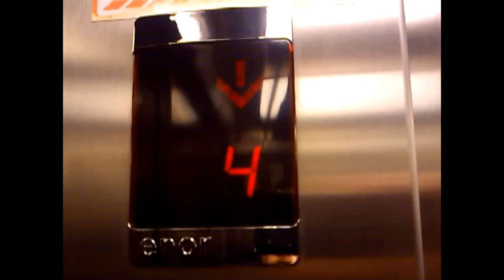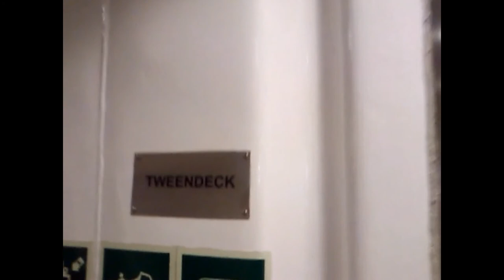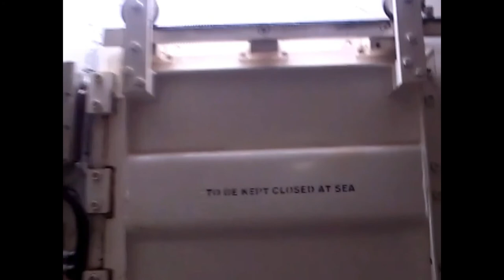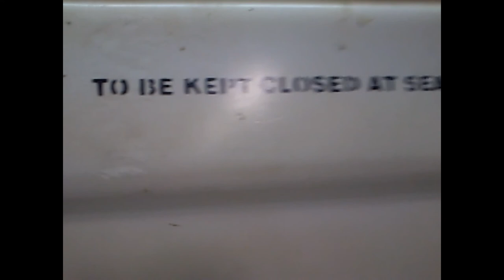Leiv Eiriksson - From Cabin to ECR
TSHD Leiv Eiriksson, Luxembourg /JDN
Length Overall 223.00 m/ Hopper Capacity 46.000 m3/ Propulsion Power 2x19.200 kW